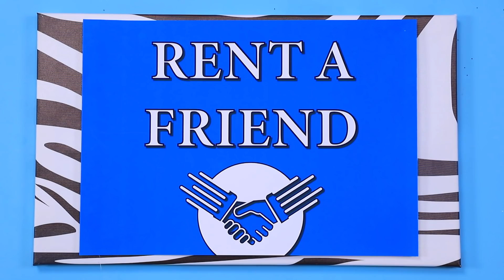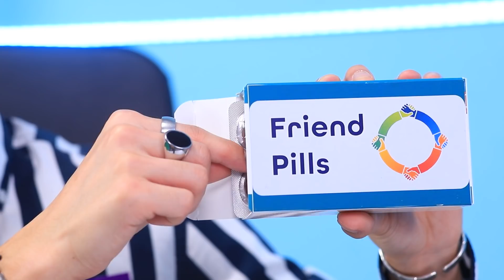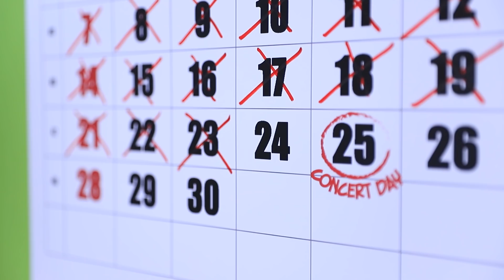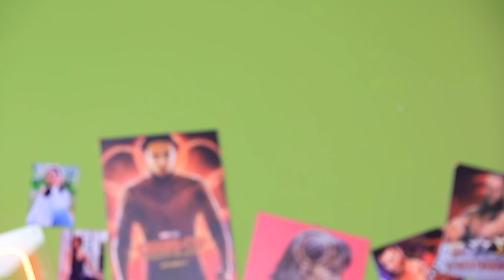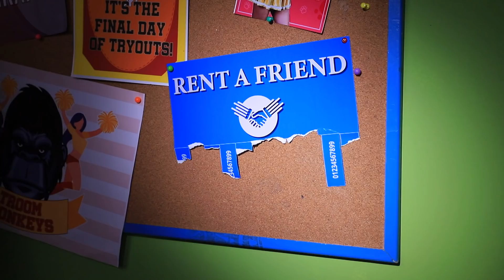How to Find Missing Friend / Smart Idea to Rent a Friend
The things students will do to be popular. But Chris has come up with a super way... Let's find out what, and if it will help him.